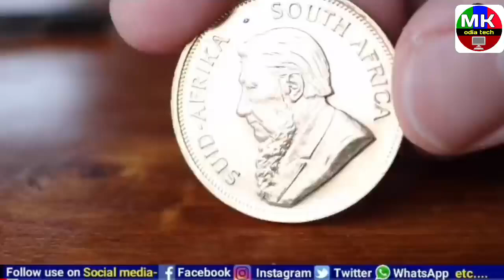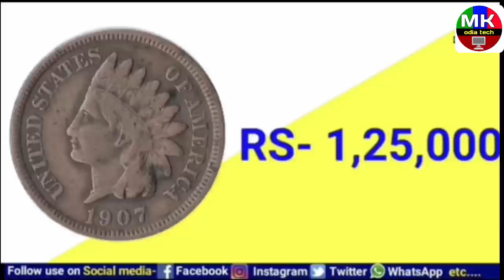old coin value 2 rupees coin ceiling of 5Lakh | 5 rupees note value how to sell my old coin